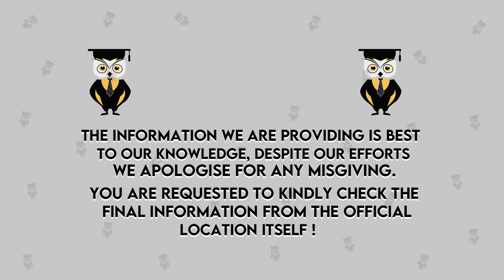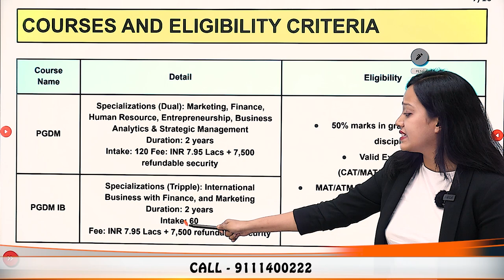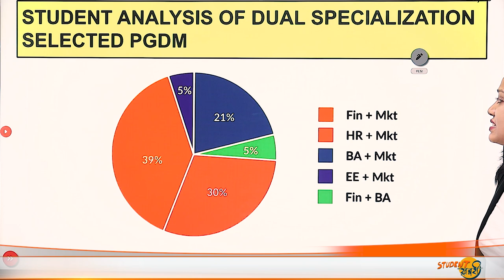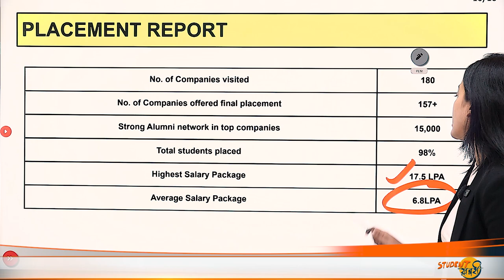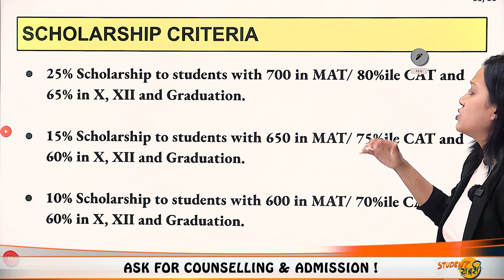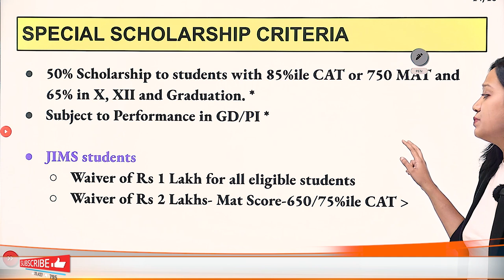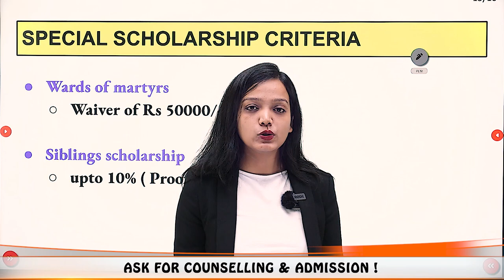Jagannath International Management School Kalkaji | Admission | Eligibility | Courses | Placements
Hello Everyone
This Video Explains  Jagannath International Management School Kalkaji